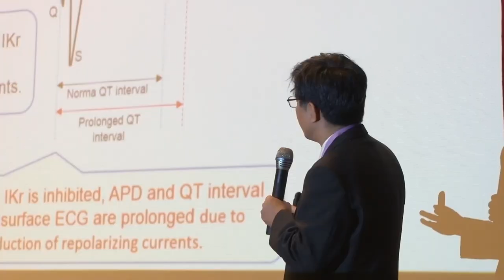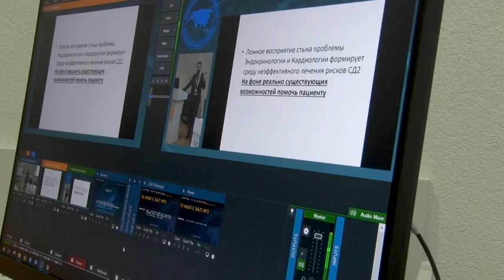V Съезд ЕАТ. Отчетное видео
18-19 мая 2019
Минск, Республика Беларусь